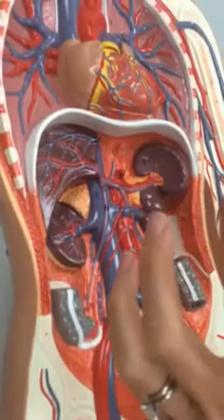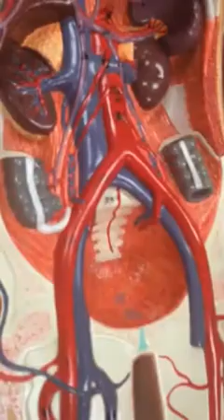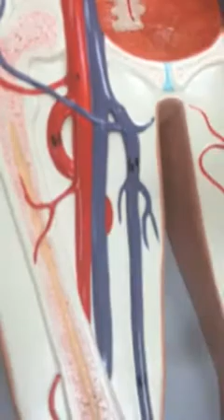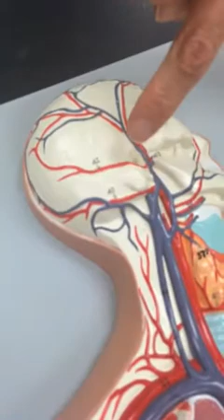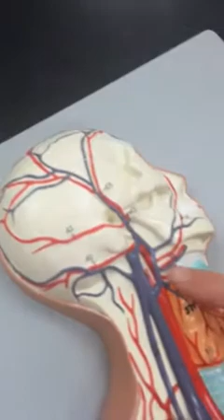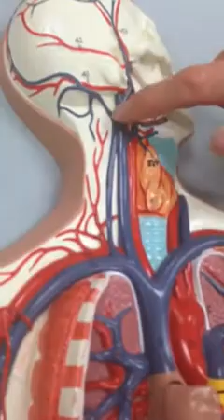Flat body circulatory system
Mrs McKinney describing the circulatory system in A&P II.